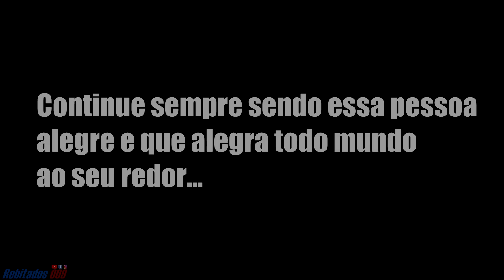FORÇAS PARA CONTINUAR FAROFA DA INDOIDA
✪✪✪✪✪✪ Rebitados 009™✪✪✪✪✪✪
●▃▃▃▃▃▃▃▃▃ஜ۩۞۩ஜ▃▃▃▃▃▃▃▃▃●
♦ Meta: 2 Mil Likes ✦
♦ Instagram do canal: rebitados_009
➥ Créditos de edição: João Pedro Corrêa (Dono)
➥ Gostou?
Gostei /Compartilhar/ Favorite ✔
●▃▃▃▃▃▃▃▃▃▃▃๑۩๑▃▃▃▃▃▃▃▃▃▃●